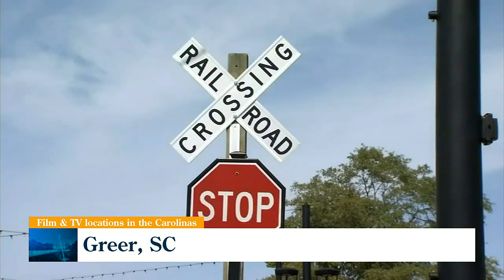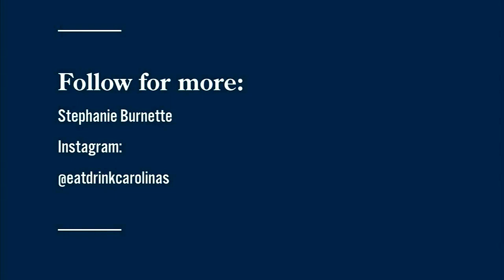Film locations in the Carolinas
Hollywood in our backyard! Stephanie Burnette highlights four spots in the Carolinas where major TV and film productions have taken place.